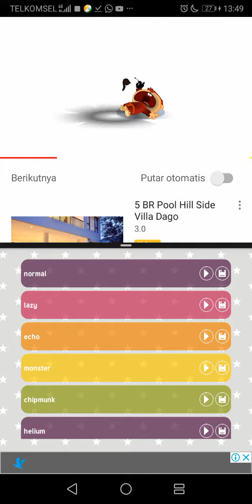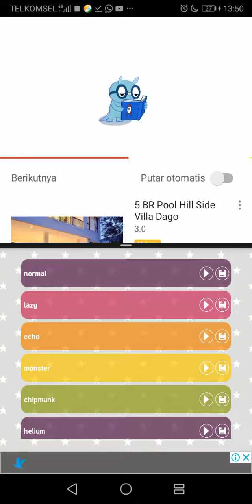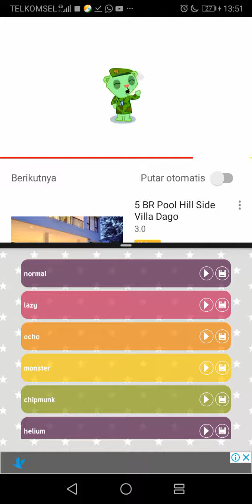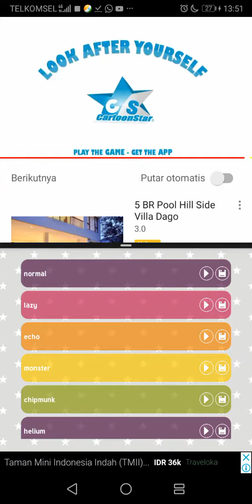Dumb ways to die htf and dumb ways to die control